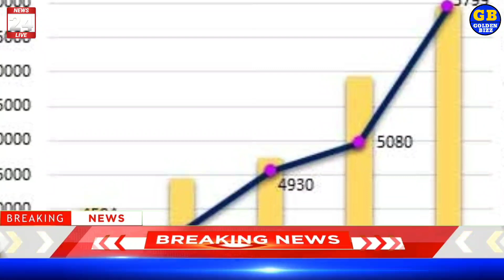सोना छोड़, करोड़ों कमा रहे है लोग ?? कैसे करे लाखों की कमाई | Golden Bizz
Follow us-

आज सोने और चांदी का भाव क्या है साथ ही में कई बड़ी काम की खबरें जो हम आपके लिए लेकर आए हैं ।

आज सोने और चांदी का भाव क्या है साथ ही में कई बड़ी काम की खबरें जहां पर हम आपके लिए लेकर आए हैं ।